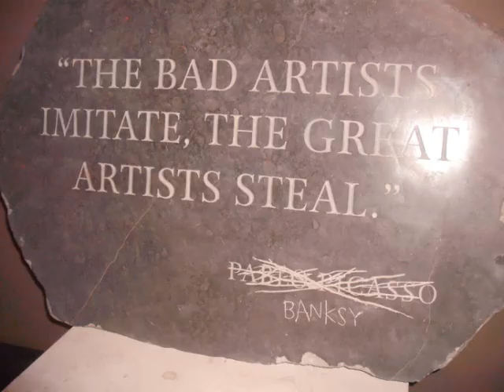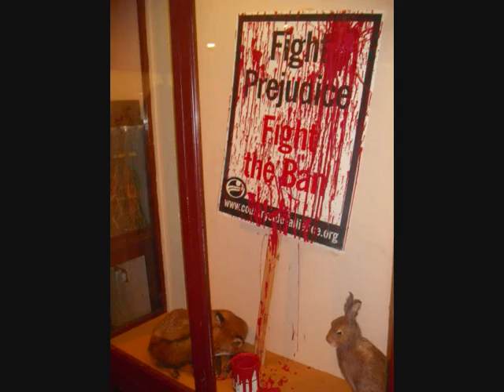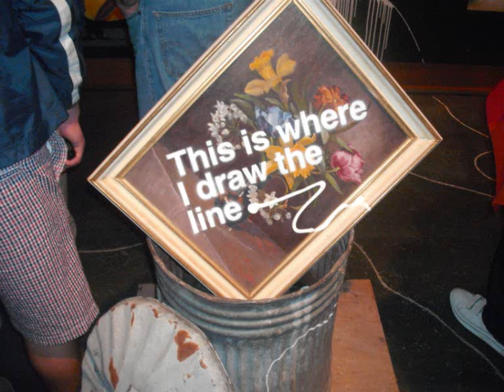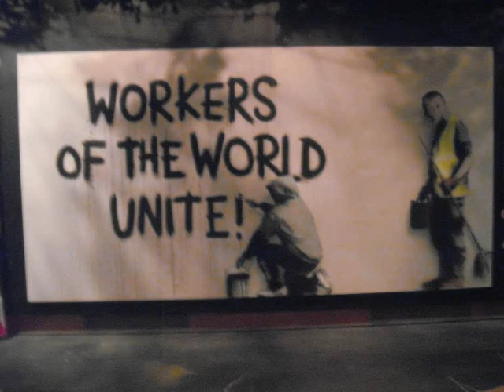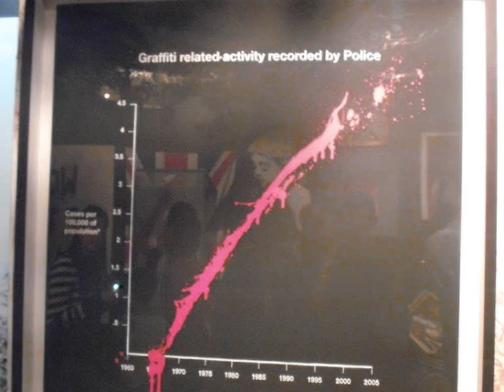Banksy Vs Bristol Museum Pictures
This is a collection of pictures of the art that was on exhibition in Bristol Museum for the "Banksy Versus Bristol Museum" Exhibition, hope you enjoy.

The Exhibition Is Open From 13th July 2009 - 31st August 2009
and i would strongly reccomend you going as its brilliant and FREE!

Music;
Noisia - Stigma
Little Boots - New In Town